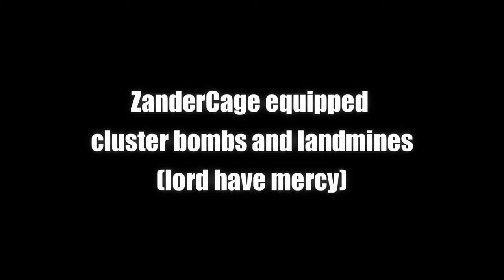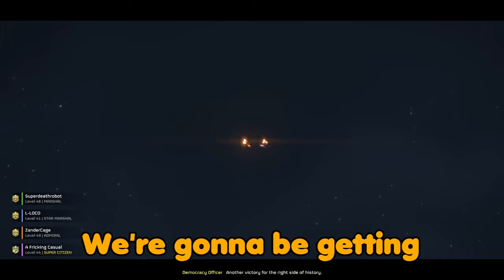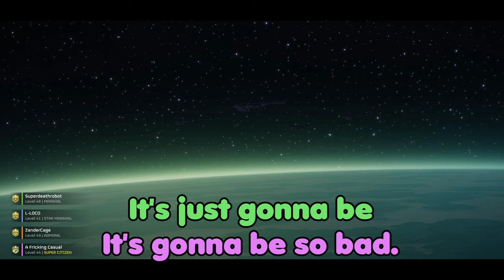CLUSTER BOMBS and LANDMINES DON'T MIX - Helldivers 2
Me and the boys abuse the hell out of landmines and cluster munitions in Helldivers 2 and it was catastrophic for our reinforcement budget.

Fleet Glide Galaxy - Super Mario Galaxy 2, Mania - Heartbound, Haldera Volcano - Kirby's Return To Dreamland, Chopin - Nocturne op.9 No.2, Fort Fire Bros. - Super Mario 3D World, Versus: Bowser Battle - Super Mario RPG: Legend Of The Seven Stars, Raging Shadows - Heartbound.

00:00 Intro
00:16 We love fire tornadoes
06:40 NEVER give ZanderCage landmines
21:15 Last clips
22:25 Outro